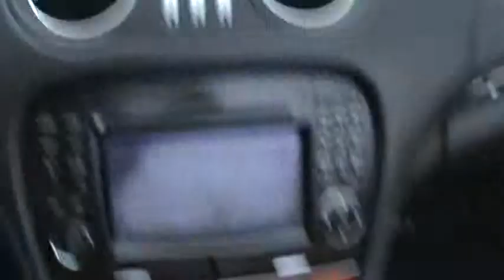FOR SALE 2009 MERCEDES SL550 1 OWNER!! 31K MILES!! STK# P6600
Only one owner! Stylish convertible! HERE'S THE DEAL!!  ONLINE SHOPPING MADE EASY WITH WORLDWIDE SHIPPING SERVICES AND UNMATCHED PRICES. ASK AN ONLINE AGENT FOR INSTANT ANSWERS USING LIVE CHAT. SERVICE AND PRICE IS HOW WE ARE ABLE TO BE YOUR DEALER WITH THE CLICK OF A BUTTON. Confused about which vehicle to buy? Well look no further than this superb 2009 Mercedes-Benz SL-Class. Finely-styled, well-appointed, and road ready! This luxurious convertible is just waiting for the right home...YOURS!